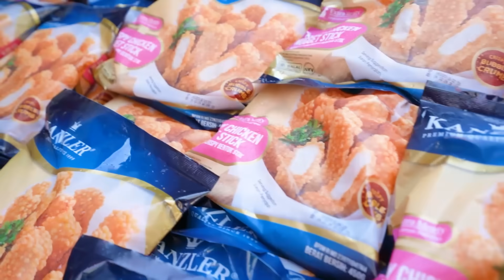SEHARI JADI GURU SMA!! KANTIN TUTUP, BOBON AUTO TURUN TANGAN!!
Padahal gua udah pengen jadi PNS aja, eh pegawai kantin pada mogok kerja, akhirnya gua lagi kan yang masak! Yaudah deh gua masakin snack simple Nugget Chicken Stick dari Kanzler untuk para Siswa supaya mereka ga kelaperan!